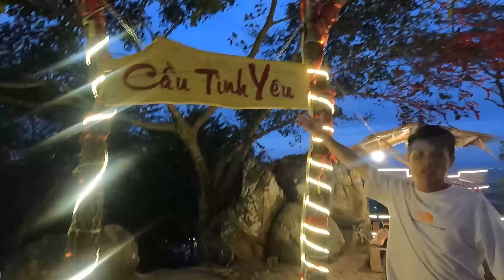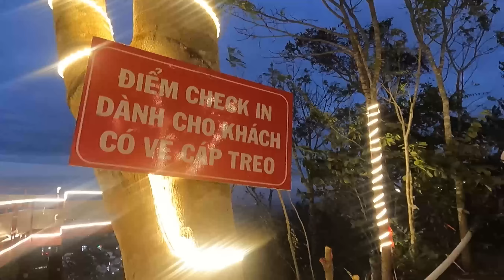Lì Xì Tết Dẫn Cả Team Đi Du Lịch Núi Sam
☞ Giúp Triệu Khải Duy thực hiện ước mơ 100,000 người đăng ký nha 🥰
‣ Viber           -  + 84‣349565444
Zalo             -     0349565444